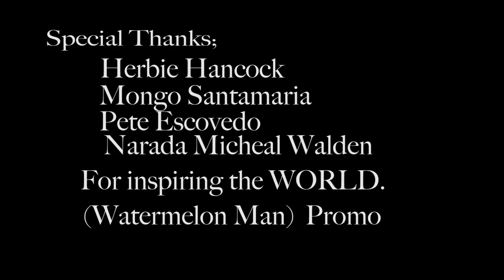Watermelon Man James Henry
Biography
James Henry Bio:

He started at age seven.  Groomed by drummers such as Art Blakley, Gaylord Berks, Zigaboo (The Meters ), Narda Michael Walden, and Mickey Hart.  James Henry, Producer/Master Percussionist, successfully draws audiences to their feet with his soulful style of syncopated grooves and sweet vocals that hook you and leave you  energized and uplifted.  James Henry, cultural visionary, takes you on a journey of global influences such as R&B/Soul, Drum & Base, Jungle, Caribbean, Afro-Soca, and World beat/Fusion. True to his San Francisco California origins, James Henry fuses a wide range of jazz, world fusion and electronic elements with his native roots to create a fresh and original urban sound. His career embodies the expansive outlook of a visionary artist who has taken Monk’s uncompromising spirit to heart, while working ceaselessly to craft and project a unique voice and style.  His contribution to the development of World Fusion Music has taken him around the globe.  It’s hard to imagine a performer working today with more heart and soul than James Henry. With over a decade on the scene as a Master Percussionist, he produces his own vision from his past travels and musical experiences as well as performing with people such as Lisa Fischer, Earl Kalugh, Sting, Mary Wilson, Bob Weir, Tevin Cambell. Tuck and Patty Clarence Clemmings, and Carlos Santana.  He works hard to keep the legacy of the drum alive in African culture. As well as doing film scores and audio effects, he has Twilight Zone, Harlem Boys Choir, and Black Nativity under his belt. He has received an award for Best Quality and Arrangements in 2005 CD, Faith in the Village.  Be on the lookout for his new CD, WorldFusion, with James Henry and Hands on Fire.